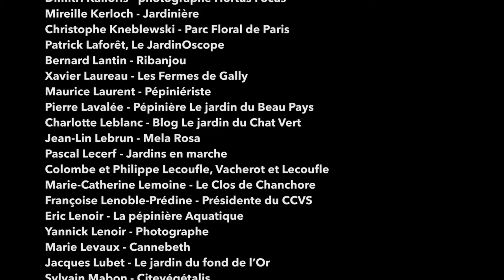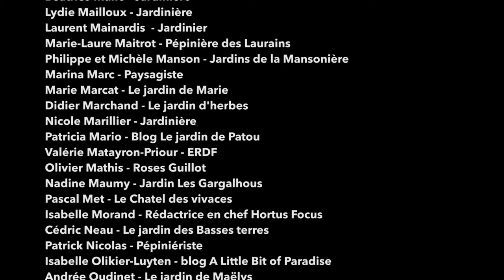Nous aussi, on vous aime !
Ils ont liké, écrit, proposé des photos, des commentaires, nous ont accueillis pour des interviews, des reportages, nous ont assurés de leur soutien... Voici les images de tous ceux que nous aimons ! Et s'il en manque quelques uns, ce n'est que partie remise !